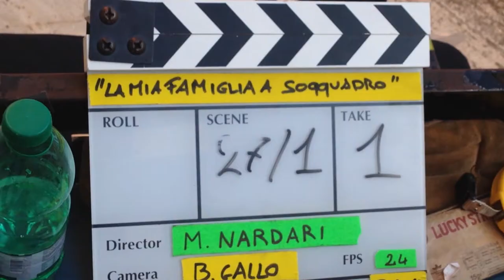Backstage film LA MIA FAMIGLIA A SOQQUADRO di Max Nardari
BACKSTAGE del film scritto, diretto e prodotto da Max Nardari con la sua società Reset Production, uscito al cinema nel 2017 e vincitore di oltre 20 premi in tutto il mondo, in particolare il Leone Di Vetro alla 75esima Mostra del Cinema Di Venezia 2018.

SINOSSI
Martino è un bambino di 11 anni che entrando nel nuovo mondo delle scuole medie si trova di fronte ad una realtà inaspettata: è l’unico della classe ad  ave- re ancora i genitori insieme! Pian piano inizia ad invidiare ai compagni i sontuosi viaggi e regali avuti dai genitori e dai loro rispettivi nuovi partner che fanno a gara per accaparrarsi l’affetto dei figli. Da qui scatta in lui l’idea diabolica di far separare i suoi genitori per diventare un bambino come tutti gli altri nell’illusione di poter godere anche lui degli stessi benefici dei compagni. La situazione gli sfuggirà di mano e le vite di tutti i componenti della famiglia cambieranno fino alla risoluzione finale.

In questo mondo in cui tutto sembra andare al rovescio la normalità diventa un problema. L’originalità de La mia famiglia a soqquadro sta proprio nel fatto che il concetto di diversità, ossia avere i genitori separati, qui viene completa- mente ribaltato. Avere una famiglia solida con sani valori, non viene più vissuto come un plus valore ma come un disagio.
Quello che mi diverte è trattare una vicenda che appartiene ormai alla nostra contemporaneità, spingendo gli spettatori a chiedersi qual è il confine tra ciò
che è normale e ciò che non lo è.
Nel cast: BIANCA NAPPI, MARCO COCCI, ELEONORA GIORGI, ELISABETTA PELLINI, ELISA DI EUSANIO e NINNI BRUSCHETTA.